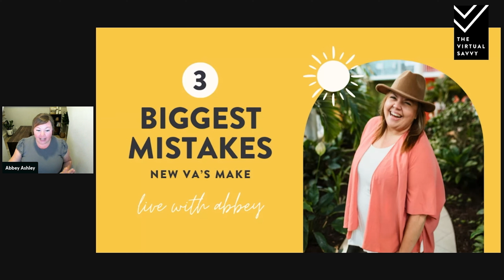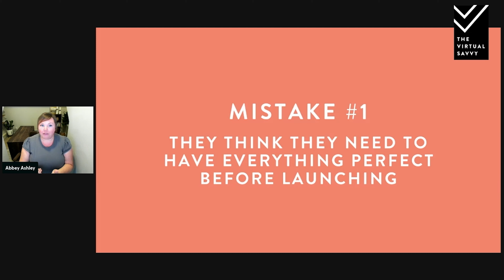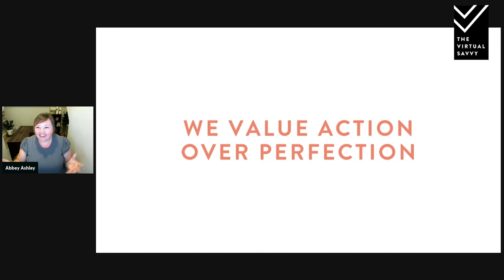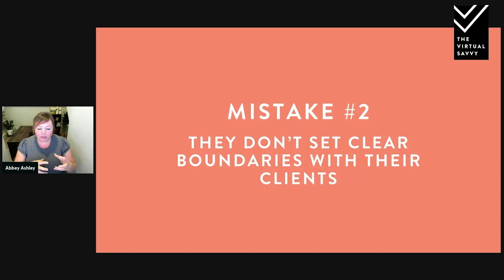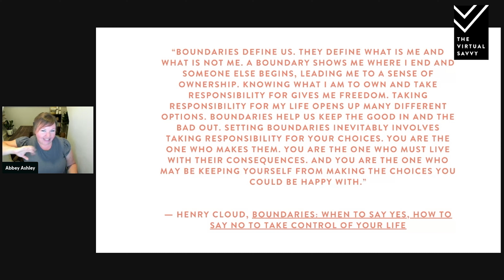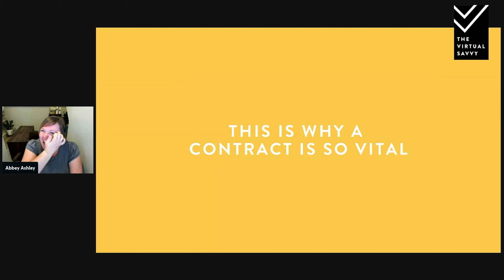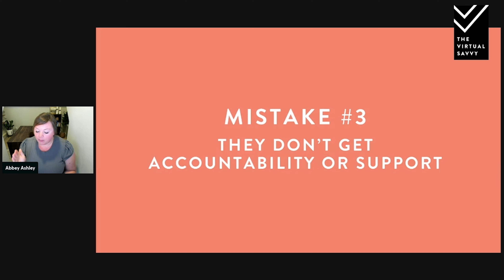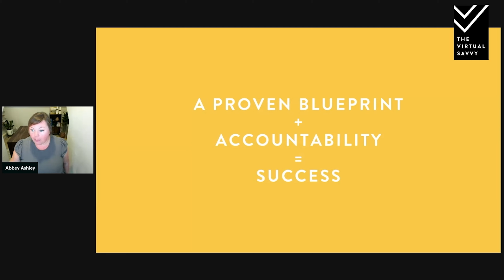Virtual Assistant Business Mistakes (DON'T do this!)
Starting your Virtual Assistant business? 🚀 Don't miss this video where Abbey Ashley reveals the Virtual Assistant Business Mistakes (DON'T do this!) to help you avoid common pitfalls.

Learn from Abbey Ashley, VA coach extraordinaire, as she highlights the 3 Biggest Mistakes New VAs Make.

Say goodbye to perfection, set those boundaries and, whatever you do, don't go it alone!

Abbey provides practical advice and actionable tips to help you navigate your VA journey successfully.

to access the SavvySystem and start your journey to becoming a successful Virtual Assistant today!

CHAPTERS:
00:00 Introduction
00:12 Who is Abbey Ashley?
00:58 Three Biggest Mistakes New VA's Make
01:48 Mistake #1: Say not to Perfection!
06:28 Mistake #2: Boundaries, boundaries, boundaries
11:49 Mistake #3: You don't have to do it alone